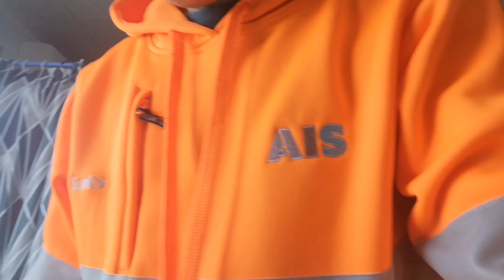pagka out sa work. linis linis naman ng house. pag may time😂😂@Santosvlog@nganibaya